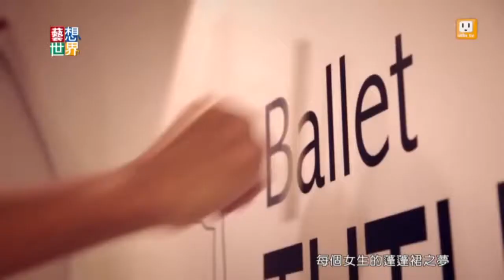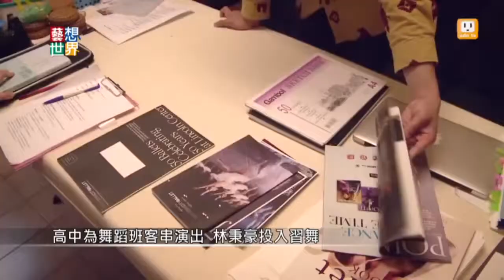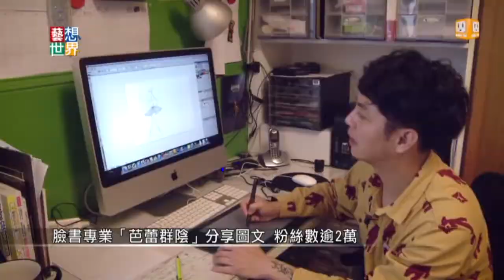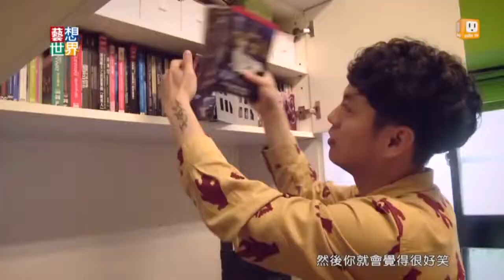20140508《藝想世界》《芭蕾女孩的祕密日記》揭密芭蕾血淚